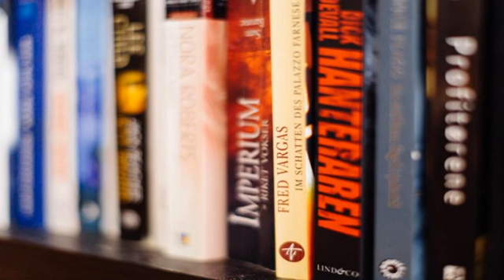มองหาที่พัก : Thipurai Beach Hotel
Thipurai Beach Hotel ตั้งอยู่ในย่าน/เมือง ชายหาดหัวหิน

โรงแรมนี้อยู่ห่างจาก สถานีรถไฟหัวหิน แค่ 1.09 กม.

มีสถานที่ท่องเที่ยวมากมายอยู่ใกล้เคียง เช่น หัวหินมาร์เก็ตวิลเลจ ที่อยู่ห่างไม่เกิน 0.3 กม และ โรงพยาบาลซานเปาโล หัวหิน อยู่ในระยะ 0.48 กม

เกี่ยวกับ Thipurai Beach Hotel

สำหรับนักเดินทางเช่นคุณที่ต้องการความสะดวกสบายในราคาประหยัด Thipurai Beach Hotel คือคำตอบสำหรับที่พักที่มีสิ่งอำนวยความสะดวกพอเหมาะพร้อมบริการคุณภาพเยี่ยม

บริการยอดเยี่ยม สิ่งอำนวยความสะดวกพร้อมสรรพ คุณจะหาที่ติไม่ได้เมื่อพักที่ Thipurai Beach Hotel

แผนกต้อนรับ 24 ชั่วโมงยินดีให้บริการต่าง ๆ ไม่ว่าเช็คอิน เช็คเอาท์ หรือความช่วยเหลืออื่น ๆ ตามที่คุณต้องการ แจ้งความประสงค์ของคุณ ไม่ว่าอะไรเราพร้อมอำนวยความสะดวกเสมอ

อิ่มอร่อยกับอาหารจานโปรดประเภทต่าง ๆ จาก Thipurai Beach Hotel อย่างที่คุณต้องการ

มีบริการ WiFi ในพื้นที่ส่วนกลาง เพื่อให้คุณไม่พลาดการติดต่อกับเพื่อนและครอบครัว

ลูกค้าส่วนใหญ่ต่างบอกว่า Thipurai Beach Hotel มีสิ่งอำนวยความสะดวกครบถ้วนและบริการชั้นเลิศ

  เพราะทุกสิ่งอำนวยความสะดวกของ Thipurai Beach Hotel ที่นี่จึงเป็นที่พักอย่างที่คุณต้องการ